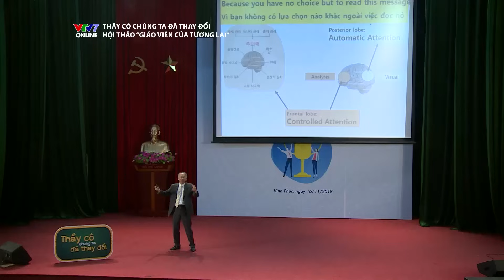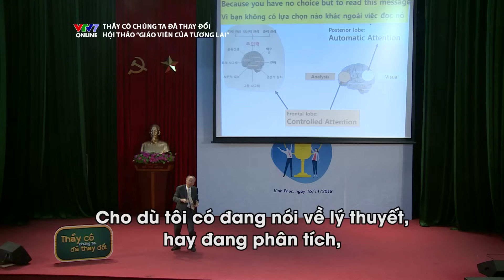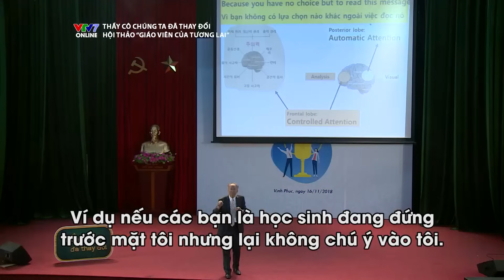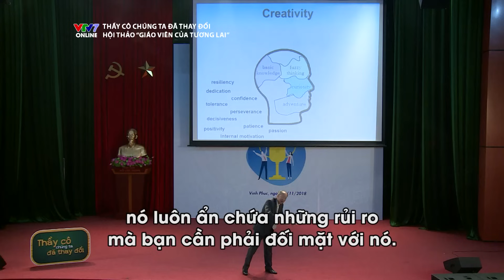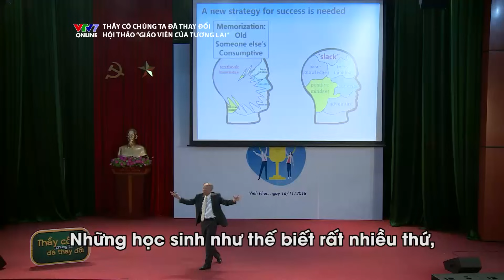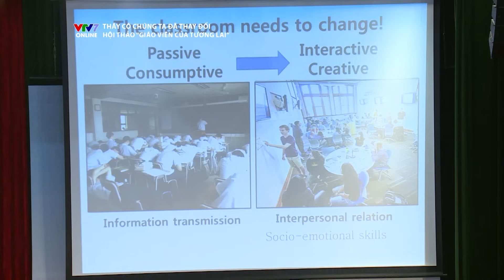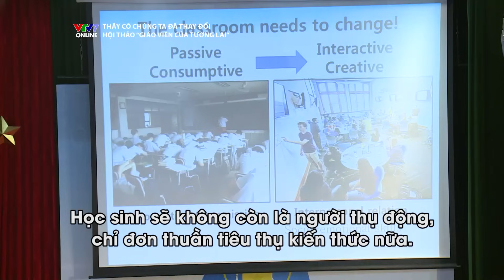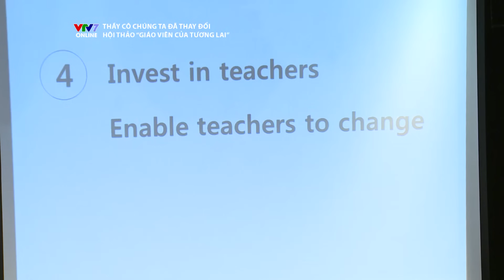Hội thảo "Giáo viên của tương lai" | Thầy cô chúng ta đã thay đổi